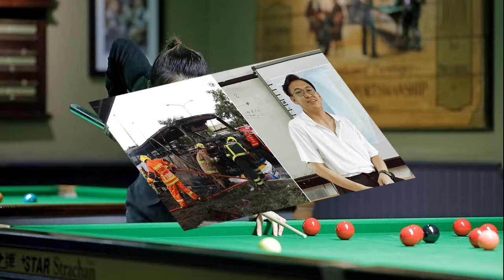บทบรรณาธิการ สลดโศกนาฏกรรม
2 ต.ค. 2567
18:19 น.
เหตุการณ์รถยนต์โดยสารทัศนศึกษาของคณะครูและเด็กนักเรียนประสบอุบัติเหตุจนเกิดเพลิงไหม้เสียหาย มีเด็กวัยอนุบาลและประถมศึกษา ตลอดจนครูเสียชีวิต 23 ราย เป็นโศกนาฏกรรมที่เศร้าสลดใจ

นายกรัฐมนตรีเองก็ได้ยกเลิกภารกิจทั้งหมด เพื่อลงไปดูแลและสั่งการให้ความช่วยเหลืออย่างเต็มกำลัง ทั้งการรักษาพยาบาล การพิสูจน์อัตลักษณ์ และการเยียวยาในขั้นต่อไป
สาเหตุที่แท้จริงนั้นจะต้องตรวจสอบอย่างละเอียดว่าเกิดขึ้นเพราะอะไร แต่เบื้องต้นน่าจะเกิดจากรถยนต์ที่ไม่ได้มาตรฐานสำหรับการนำออกมาวิ่งรับส่งโดยสาร ซึ่งต้องตรวจสอบกับผู้ประกอบการทั้งหมดต่อไป
กระทรวงคมนาคม กระทรวงอุตสาหกรรม ตลอดจนสำนักงานตำรวจแห่งชาติ จะต้องประสานความร่วมมือและบูรณาการร่วมกัน เพื่อสรุปป้องกันไม่ให้เกิดเหตุการณ์ลักษณะนี้อีก
จากเหตุการณ์นี้มีผู้เสนอให้ยกเลิกการทัศนศึกษานอกสถานที่ ตลอดจนการออกค่ายทำกิจกรรมของนักเรียนทั้งหมด ระบุจะเป็นอีกทางที่จะป้องกันความสูญเสียที่จะเกิดขึ้นได้
ขณะเดียวกัน ก็มีผู้เห็นต่างว่ากระบวนการเรียนรู้ไม่ใช่อยู่ที่ตำราวิชาการ เทคโนโลยีการศึกษา โสตทัศนูปกรณ์ และการเรียนการสอนในห้องเรียนเพียงอย่างเดียว
การได้สัมผัสเรียนรู้ในสถานที่จริง จะยิ่งส่งเสริมความรู้ความเข้าใจให้แก่ผู้เรียนเป็นอย่างดียิ่ง เพราะเป็นสัมผัสจากสถานที่และสภาพความเป็นจริง ซึ่งมีความสำคัญมาก
ดังคำในสำนวนไทยที่กล่าวสืบๆ ต่อกันมาว่า สิบปากว่าไม่เท่าตาเห็น สิบตาเห็นไม่เท่ามือคลำ ถ้าให้เห็นผลจริงๆ จักต้องลงมือปฏิบัติฝึกฝนด้วยตนเอง

ดังนั้น การทัศนศึกษาหรือการทำกิจกรรมเข้าค่ายนอกสถานที่ เพื่อส่งเสริมการศึกษาเรียนรู้ สมควรจักต้องมีอยู่และดำเนินการต่อไป เพียงแต่จะต้องเข้มงวดกวดขันกับระเบียบและวิธีการที่วางไว้ เพื่อสร้างความปลอดภัยสูงสุดทั้งช่วงระหว่างการเดินทางและช่วงทำกิจกรรมระหว่างนั้น
เหตุการณ์ครั้งนี้สร้างความกระทบกระเทือนจิตใจเป็นอย่างมาก โดยเฉพาะผู้อยู่ร่วมในเหตุการณ์ ครอบครัว คณะครู ตลอดจนเพื่อนนักเรียน สมควรจะได้รับการเยียวยาทางด้านจิตใจด้วยเช่นกัน
ดังนั้น กรมสุขภาพจิต กระทรวงสาธารณสุข จึงต้องเข้าไปให้ความช่วยเหลือ โดยล่าสุดพบว่ากลุ่มผู้ปกครองที่สูญเสียลูกหลานมีความเครียดในระดับสูงมาก จำเป็นต้องได้รับการดูแลเยียวยาความรู้สึกทันที
ในลำดับสุดท้าย ทุกภาคส่วนจะต้องนำมาเป็นบทเรียนร่วมกันว่าจะมีมาตรการร่วมแบบใดเพื่อให้ลูกหลานเด็กนักเรียนทั้งหลายที่ต้องนั่งรถโดยสารเดินทางไปทัศนศึกษามีความปลอดภัยอย่างสูงสุด